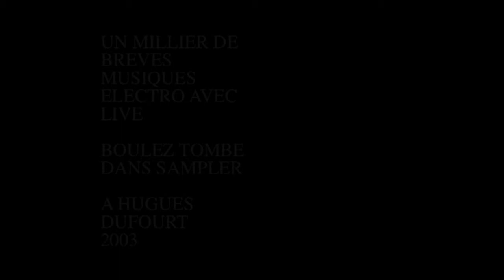Channel 66 // Appr 037 Mad about Boulez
Unique principe : Les numérotations vont de Appr 001 à Appr 048. Au début un logo sonore, une brève description et la vidéo. Dans certains "Apprentissages" seul le son est intéressant et l'image est simple ou même fixe.
Ici :  La voix de Pierre Boulez tombée dans un module sampler. Pochade qui avait fort amusé le philosophe parisien Hugues Dufourt. Il s'agit en fait d'une BD dans laquelle la rivalité des deux hommes pour le contrôle de l'Ircam est évoquée par un sale gamin.